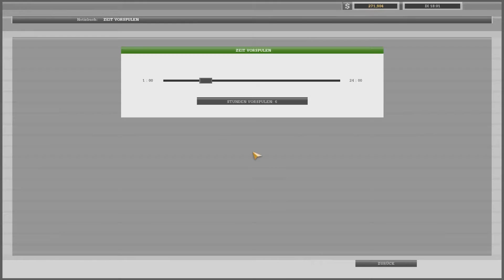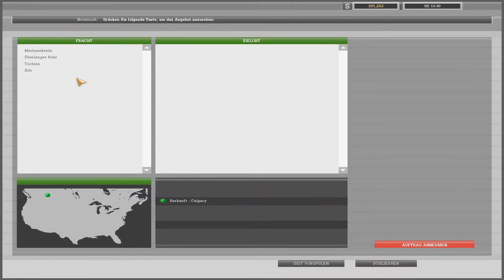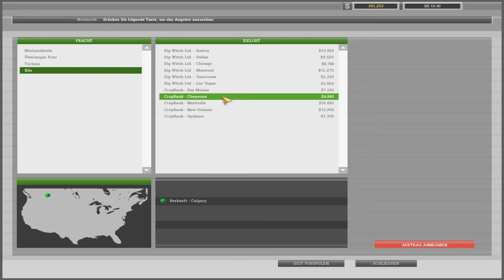Let's Play 18 Wheels of Steel Haulin' #054 - Die nächste Stadt wird abgehackt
Die Liste wird kleiner...

Viel Spaß!